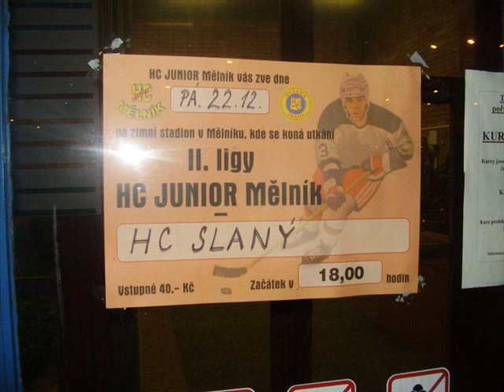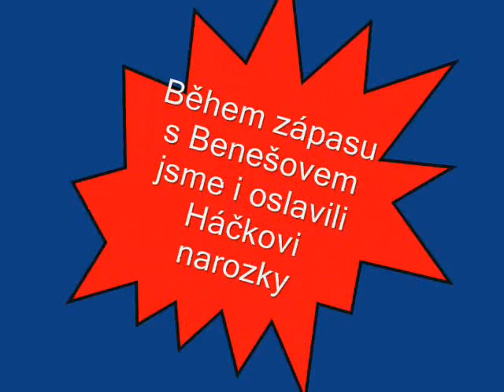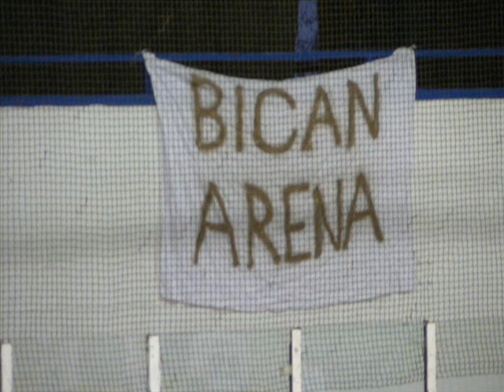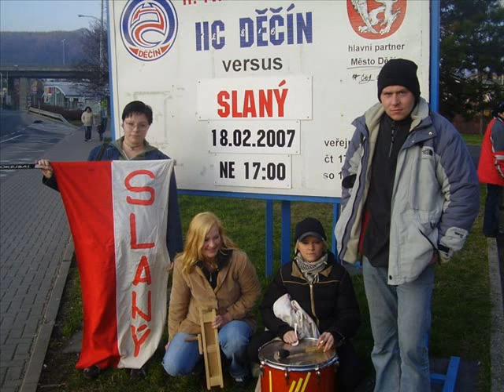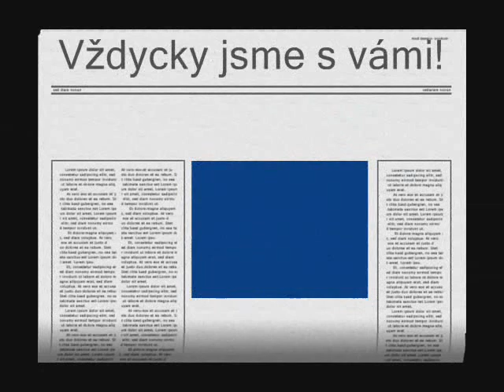UHK lev Slaný 2006/2007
Sezona 2006/2007 ve fotografiích. Slaný forever!!!